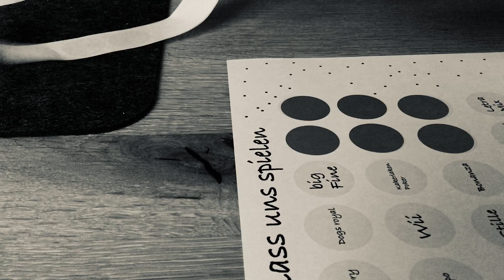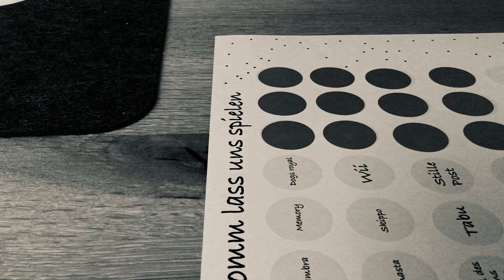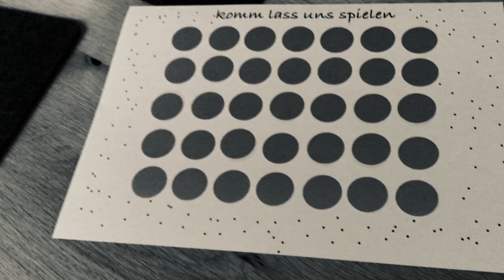Rubbellose selber machen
Hier zeigen wir Euch, wie wir unsere ewige Frage - was spielen wir - mal anders angegangen sind, wir haben haben 35 versch. Spiele aufgeschrieben und mit Rubbelstickern abgedeckt …ca. Ähnliche Spiellänge, und wenn wir mal wieder Lust haben als Familie etwas zu spielen ohne aber uns einigen können …welches Spiel…kommt der Rubbellosbogen zum Zuge.

Wer nicht selber dies ausrichten/erstellen möchte, sondern nur noch beschriften möchte, wir bieten die leere Form plus die passenden Sticker in unserem Etsyshop an - dort seht ihr noch weitere Varianten: